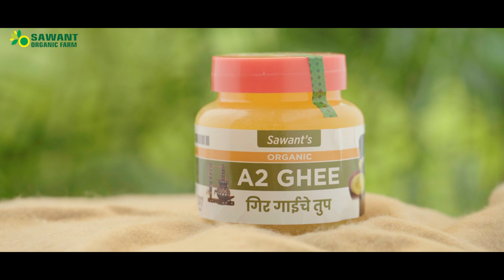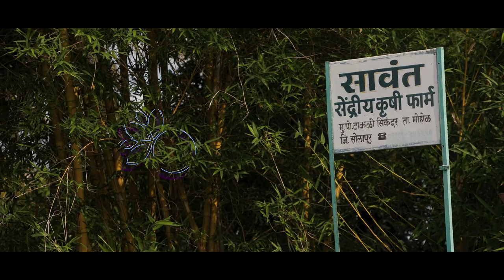Sawant Organic Farm Documentary | P D Sawant | Pooja Sawant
Eating healthy or organic food is the pressing priority of today.
Sawant Organic Farm for that reason, brings better food that will lead to a better you.
They farm and produce food naturally ,healthy and sustainably which can also be called organically.
Living by the concept of passionately serving people the purely nutritious food, Sawant organic farms dwells in the hearts of its customers too.
The venture is led by the visionary and insightful Mrs. Pooja Sawant in alliance with her better half Mr. P. D. Sawant. Together they have fostered this dream of serving food to the population that is at the height of freshness, flavor and nutrition.
 They have been and always will strive to produce authentic, farm fresh, chemical free, great tasting, nutrient dense and truly organic food using conscientious natural standards with traditional farming methods.
With a vision to reach every household and instill the custom of healthy eating, Sawant Organic Farm will always do their best.